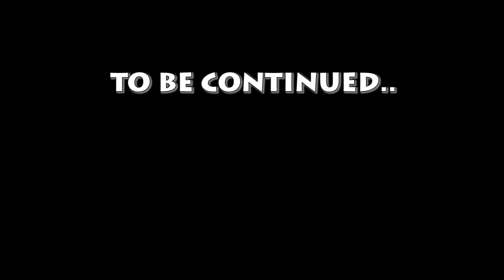KILLER BOAT IN TERENGGANU, MALAYSIA (WE ALMOST DIED!!!)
Shocking! Terrible!!! Most epic boat ride of my life!!!
I thought we died!!!

Redang Island
Redang Lagoon
Kuala Terengganu, Malaysia Travel Vlog 2019
Jetty Port to Redang Island

**CAZZY DISCOUNT LINKS!

**CAZZY ON SOCIAL MEDIA!